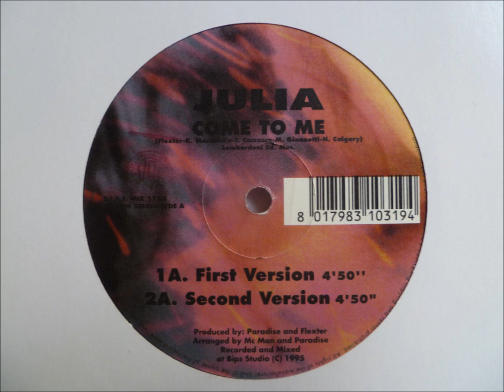Julia - Come To Me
"First Mix"

1995 Lombardoni Ed. Mus.
Discomagic records
Italy